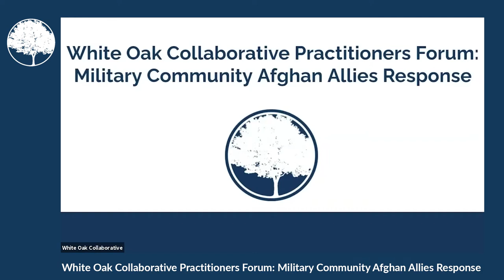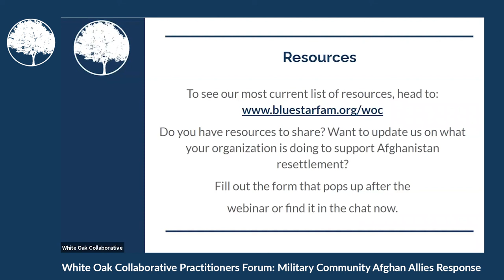White Oak Collaborative Practitioners Forum: Military Community Afghan Allies Response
The White Oak Collaborative hosted a practitioner’s forum focused on the current situation in Afghanistan on Tuesday, August 31st, 2021.

Topics included:
Update on the Current State of Evacuations
Briefings by Government Officials & Ways NGOs Can Support Government Priorities
Mental Health of Constituents: Information and Action for MSO/VSOs
Resettlement Resources & Options for MSOs/VSOs/NGOs to Engage

This webinar was an opportunity for organizations to share, create transparency, foster efficiency around ongoing efforts, best practices, and offer opportunities to collaborate.